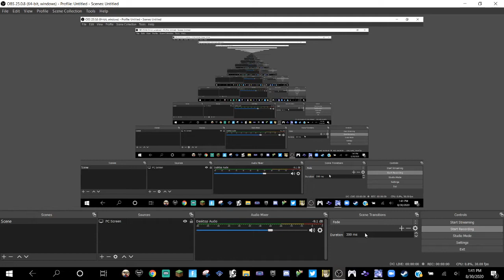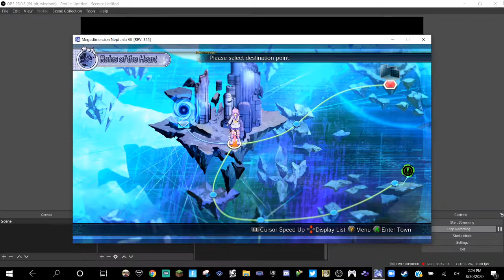MegaDimension Neptunia VII Part 30 (No Sound Gameplay)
Welcome to other video can't hear it.

Time for example: After the gangs want rest, because they tired. Nepgear, Uni, and Uzame. (Or Unimo for count for DLC character.) are investigate in this new dungeon. Neptune (the bigger ones) was chased by Arfoire. After she defeat. she disappear and Neptune (the bigger ones) was fainted.

What's next? find out in Part 31 that still no sound gameplay.